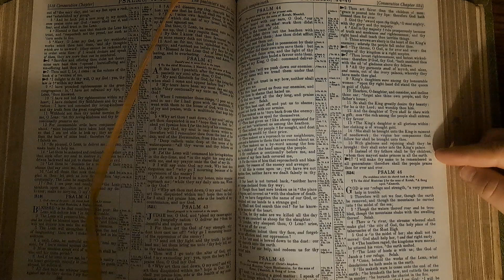Psalm45 Bible Reading 07December